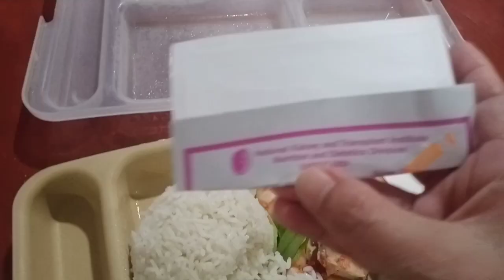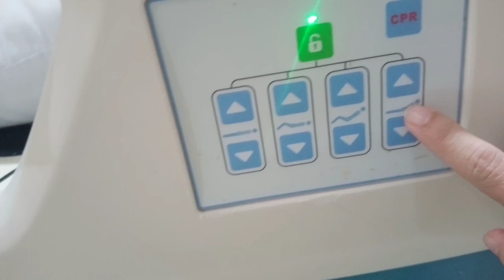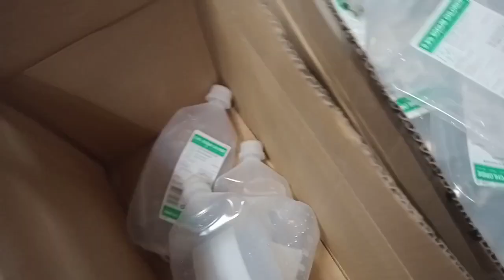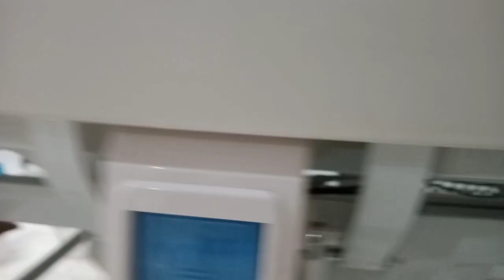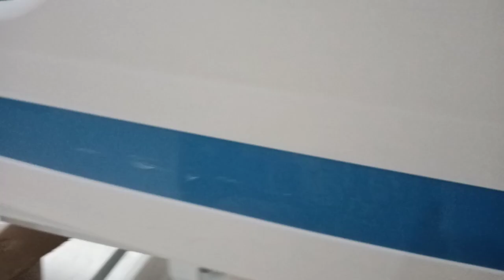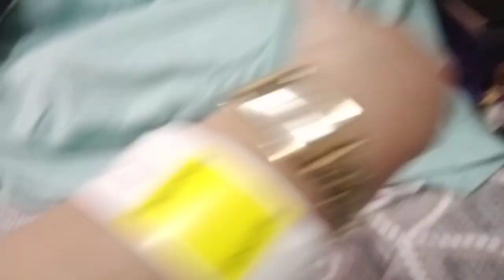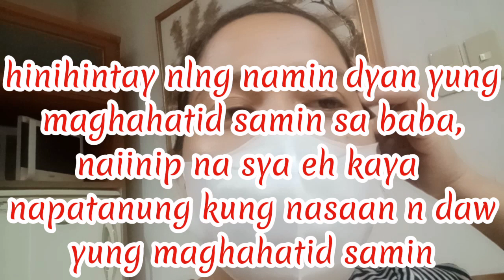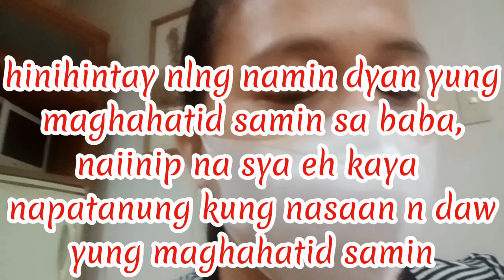Naospital si tatay